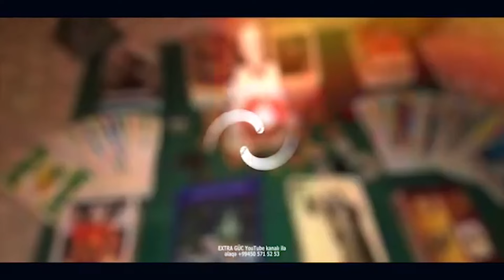ADAM VAR ONUNLA DANIŞMAQDAN QAÇIRSAN - Psixoloq Xəyalə xanım